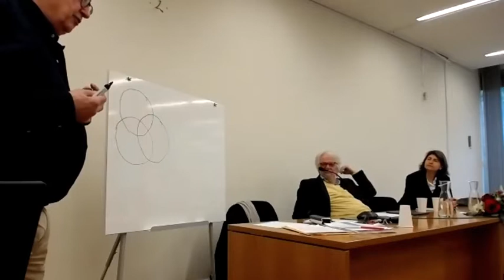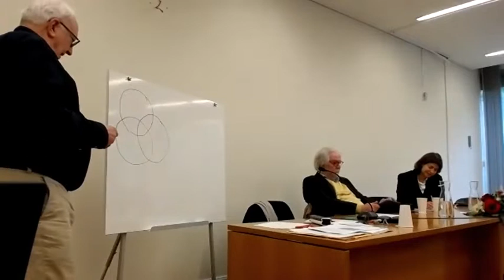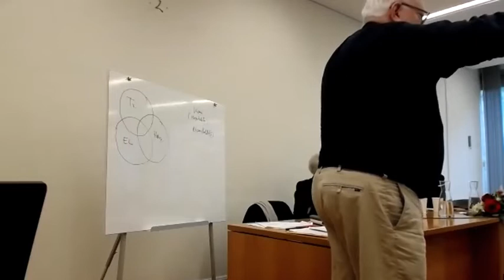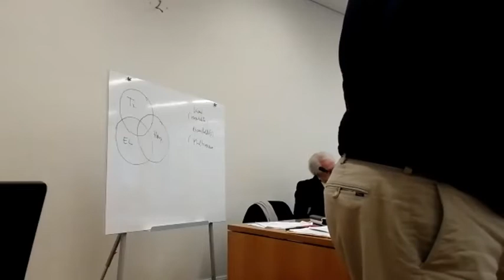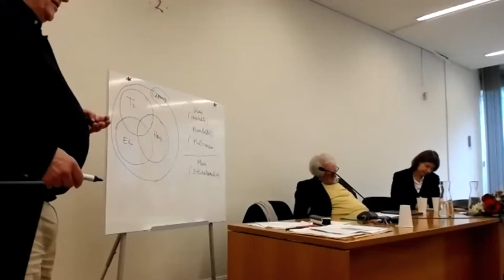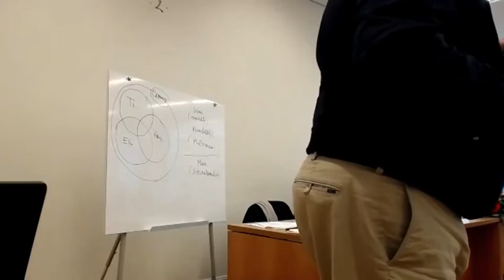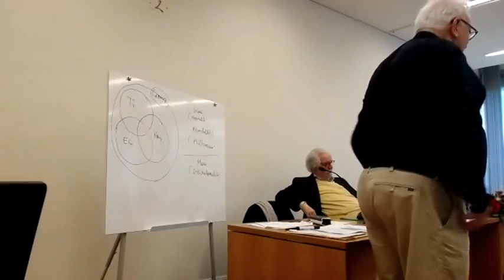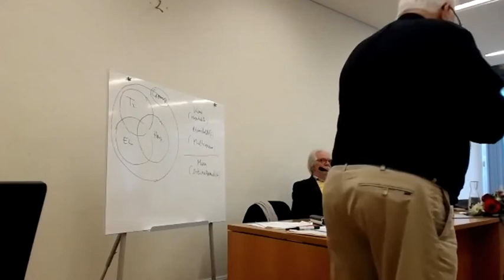Étienne Balibar's Opening Lecture: Workshop: Translation, Hospitality and Equal Liberty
Workshop: Translation, Hospitality and Equal Liberty with Étienne Balibar

March 3 2020, NOVA School of Law, NOVA University of Lisbon, Portugal

This workshop was dedicated to discussing one of Balibar´s most recent manuscripts: Etienne Balibar, “Ontological Difference, Anthropological Difference, and Equal Liberty", European Journal of Philosophy, 2020: 1-12.

This event was financed by public funds through the FCT – Fundação para a Ciência e a Tecnologia, IP (Foundation for Science and Technology, Public Institution, Portugal) within the project Cosmopolitanism: Justice, Democracy and Citizenship without Borders - PTDC/FER-FIL/30686/2017. Website of the project